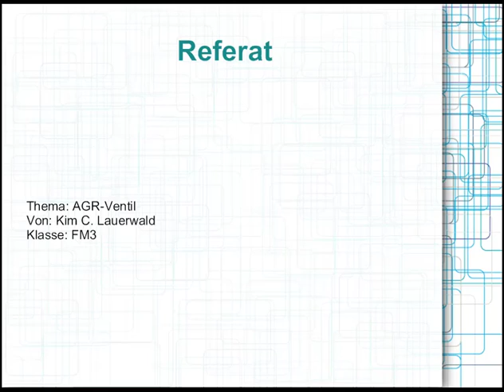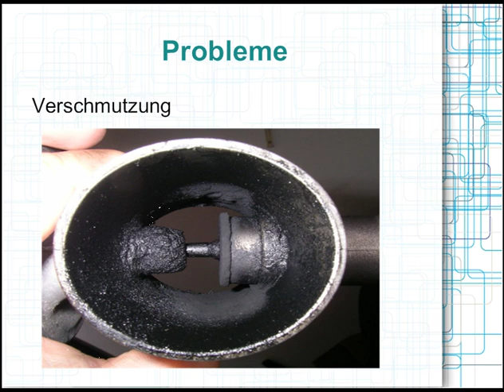Abgasrückführung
Der Beitrag erläutert die grundsätzliche Aufgabe des AGR-Ventils und zeigt zwei Typen.